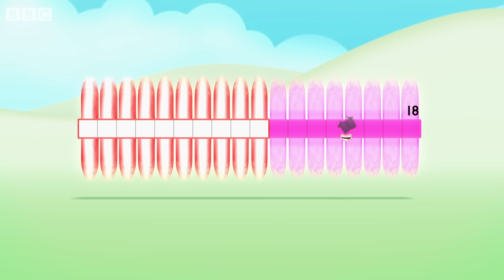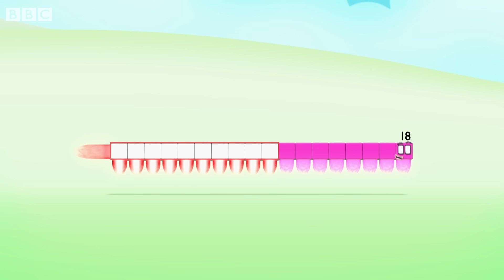@Numberblocks- BacktoSchool | All the Best Eighteen Moments | Learn How to Count